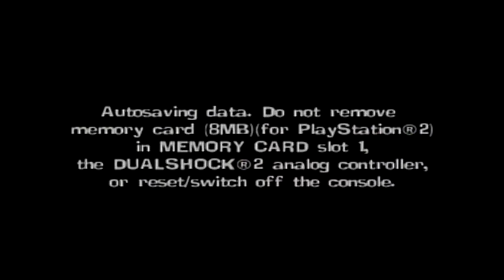El Tigre The Adventures of Manny Rivera Walkthrough Part 3 Cemetary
Ladies and gentleman, boys and girls, welcome back to El Tigre The Adventures of Manny Rivera. This level is called Cemetery. It is a dangerous place that has ghosts. (but not really). And there is bunch of zombies coming out of the graves. (I don't think so.) There is a boss named Sartana. He will destroy the columns to hamper your progress. Hamper his socks instead.